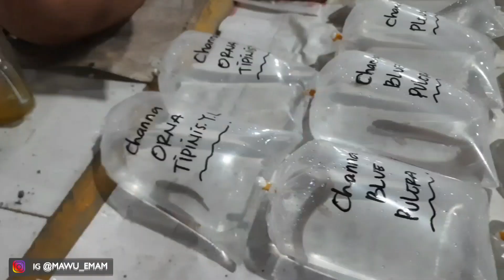LIST HARGA DI PASAR IKAN HIAS MURAH INI. HARGA DI BAWAH STANDAR. KOK BISA YA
Selamat menontonn
More info & order

Support  :
Terimakasih atas partisipasinya :)
Notes : Dalam review harga, harga dapat berubah sewaktu-waktu ya sobat.
Mohon pengertianya ok